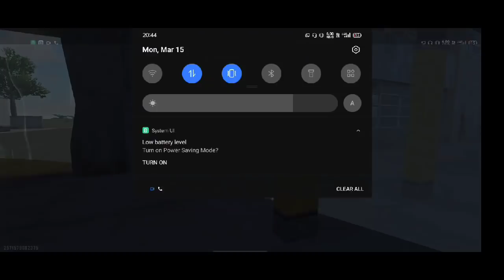TWO 😭 DOUBLE VECTOR vs KNOCKOUT TAMILAN😡 || என்ன அழ வைக்காதீங்க டா || freefire Tamil TOP FUN MOMENTS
Double vector vs KNOCKOUT TAMILAN

என்ன அழ வைக்காதீங்க டா